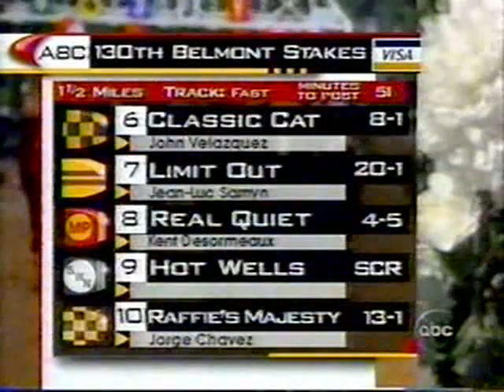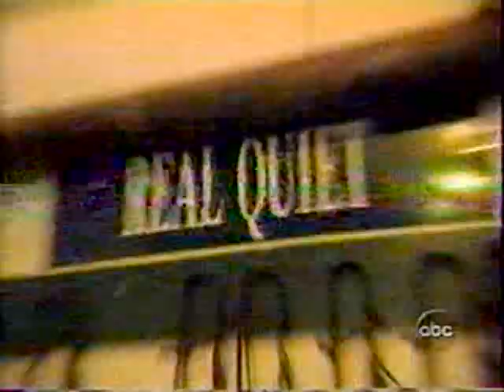1998 Belmont Stakes - Part 1 of 5